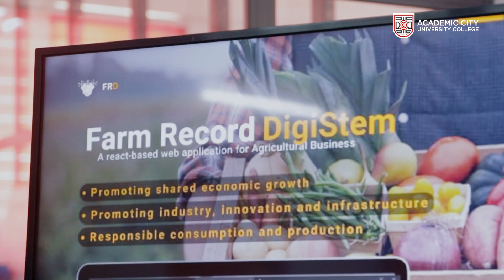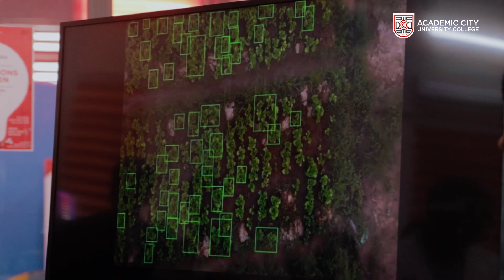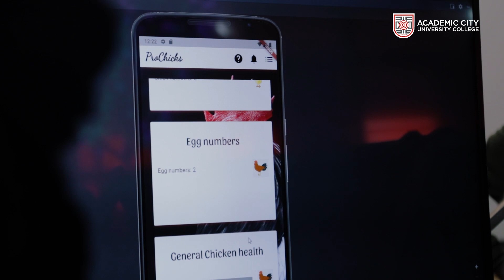ACity Tech Expo 2023 - The Role of Technology in Sustainable Agriculture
Tech Expo 2023, organized by the ACity Robotics Club was a huge success. We explored how technology can revolutionize agriculture for a sustainable future! We saw AI-powered crop monitoring and IoT-based irrigation systems, among other innovative solutions. Many thanks to our presenting institutions for showcasing impressive innovations! Congrats to St. Thomas Aquinas SHS for coming first in the high school exhibition, Team BlueTech of ACity for coming first in the ACity exhibition, and Team C4 for coming first in the robotics challenge.